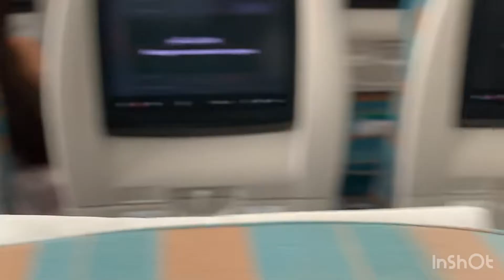Going to madinah Pak